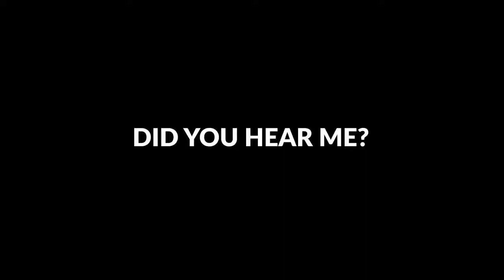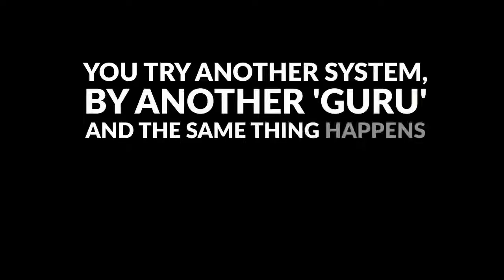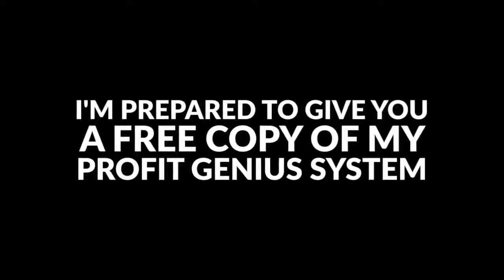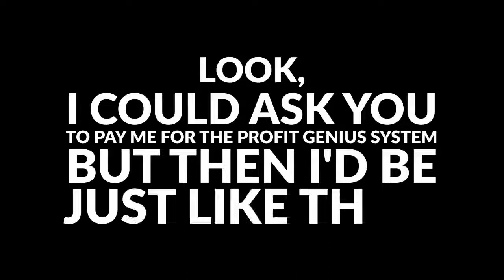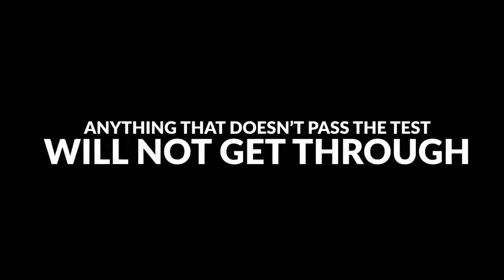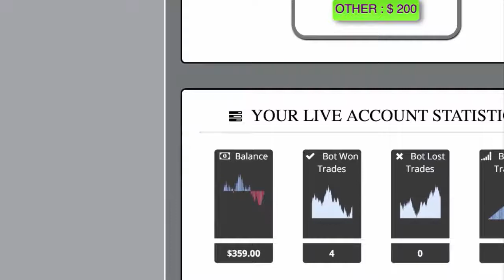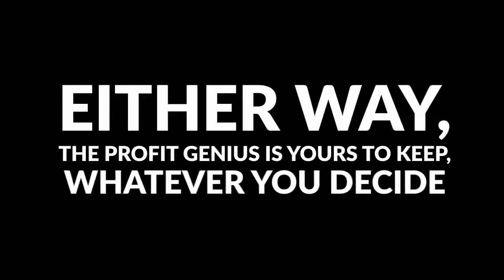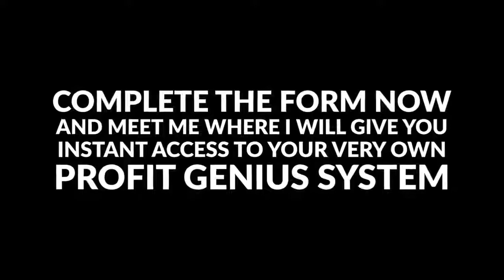$5000 in 5 Minutes -My Binary Options Strategy 2017